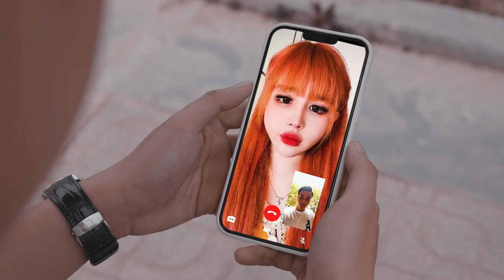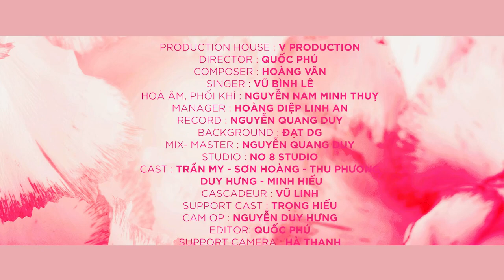VŨ BÌNH LÊ - KHÚC BIỆT LY | TRẦN MY, SƠN HOÀNG, THU PHƯƠNG | OFFICIAL MUSIC VIDEO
OFFICIAL MV KHÚC BIỆT LY

ĐƠN VỊ PHÁT HÀNH : YIN YANG MEDIA
PRODUCTION HOUSE : V PRODUCTION
DIRECTOR : NGUYỄN QUỐC PHÚ
COMPOSER : HOÀNG VÂN
SINGER : VŨ BÌNH LÊ
HOÀ ÂM, PHỐI KHÍ : NGUYỄN NAM MINH THUỴ
MANAGER : HOÀNG DIỆP LINH AN
RECORD : NGUYỄN QUANG DUY
BACKGROUND : ĐẠT DG
MIX- MASTER : NGUYỄN QUANG DUY
STUDIO : NO 8 STUDIO
CAST : TRẦN MY - SƠN HOÀNG - THU PHƯƠNG - DUY HƯNG - MINH HIẾU
CASCADEUR : VŨ LINH
SUPPORT CAST : TRỌNG HIẾU
CAM OP : NGUYỄN DUY HƯNG
SUPPORT CAMERA : HÀ THANH
SCRIPT WRITTER : VŨ BÌNH LÊ - NGUYỄN QUỐC PHÚ
GRAPHIC DESIGNER : TRẦN TOÀN HẬU
PHOTOGRAPHER : MINH HIẾU
STYLIST : NGUYỄN THUỲ LINH
SUPPORT : THUỲ NHUNG - HÀ TRANG
MAKE UP AND HAIR : JANE NGUYỄN ACADEMY